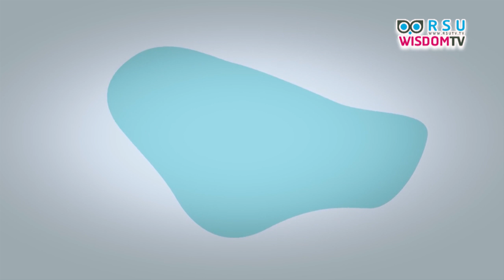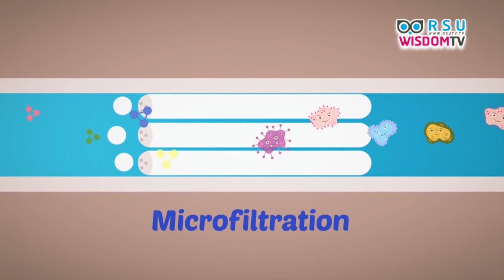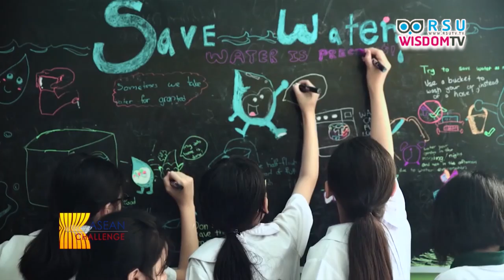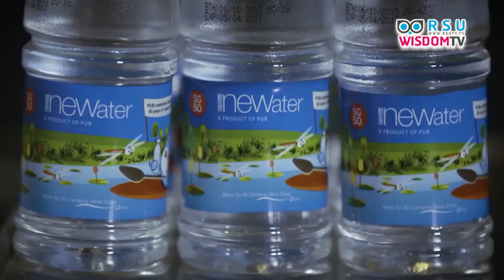ASEAN CHALLENGE : Singapore Water Story เรื่องของน้ำ ในสิงคโปร์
สิงคโปร์ประสบความสำเร็จในการพึ่งพาตัวเองในการผลิตน้ำได้เพียงพอต่อความต้องการและกำลังเพิ่มความสามารถในการผลิตเพื่อรองรับอุปสงค์ที่จะเพิ่มขึ้นเป็นสองเท่าใน 45 ปีข้างหน้า

ออกอากาศอาทิตย์ที่ 10 กุมภาพันธ์ พ.ศ. 2562 เวลา 14.00 น. ทางสถานีโทรทัศน์ News 1